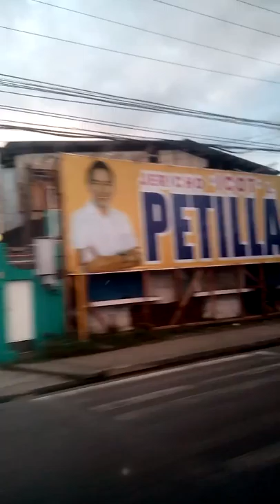Shih tzu Puppy Road Trip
Off to Tacloban Downtown